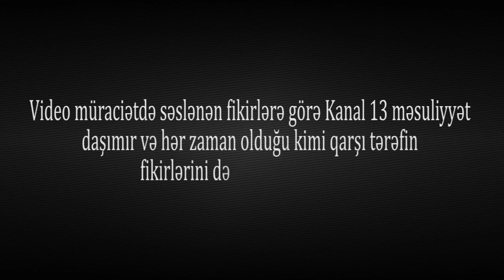"Qazancım yoxdur, ayda 700 manat borc verirəm, NİYƏ KƏSİRSİZ AXI PENSİYAMI?"-Qazinin ETİRAZI